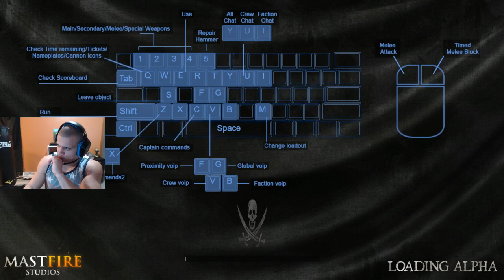Tyler1 Plays Blackwake With Greekgodx [VOD: March 01, 2017]